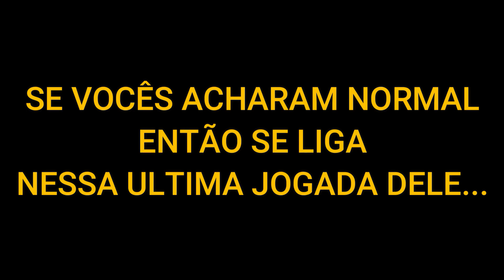MEGAXD vs HACKER CSGO! HUMILHADO!! (Xitado Ruim, xitou pra não ganhar)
gameplay jogando br brasil brazil hue português portugues pt portugal jogo juego BRD WAVE IGL FKS